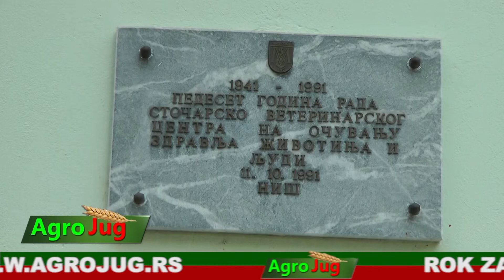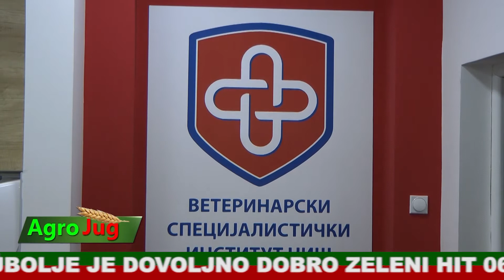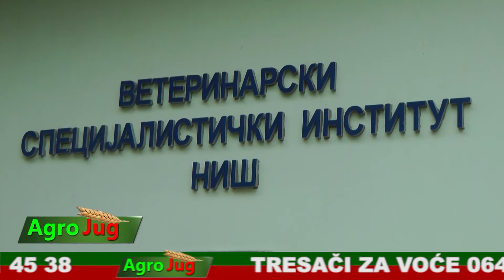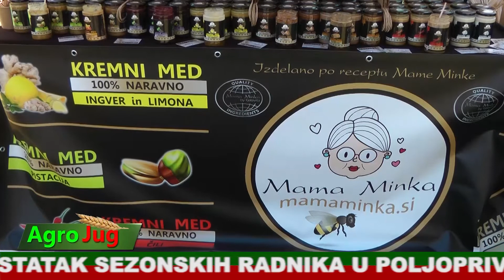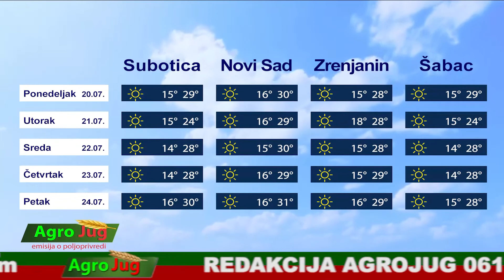AgroJug 669 23-7-2020